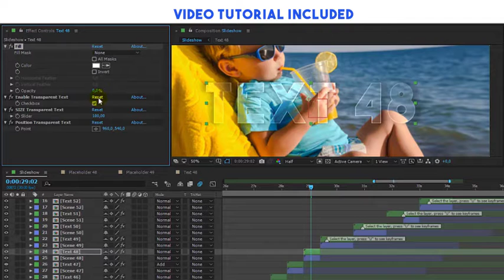Upbeat Funky | After Efects Project Files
Dynamic Slideshow. You can create intro & opener for broadcast design or YouTube.
Suitable for various of topics: sports, fashion, family, memories, corporate, business, travel, tourism, cooking, entertainment, activities, lifestyle.
No Plugins required. Resolution: 1920×1080
60 scenes contain 60 Media and Text Placeholders